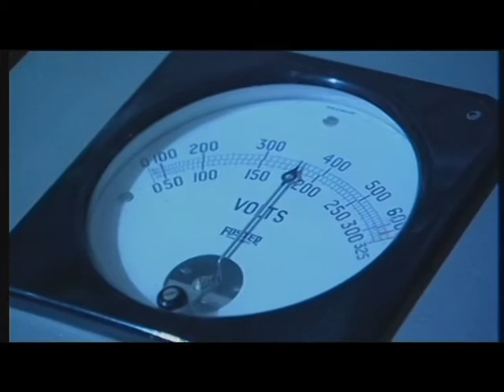Bright Sparks Top 5